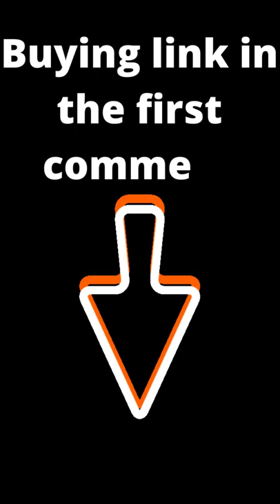bottle opener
USA bottle opener

bottle opener - bottle opener k bawajood hath se bottle kholne ki koshish😂|| vlog no 16!!
v-rod bottle openers we use:... this stainless steel automatic bottle opener quickly opens all of your favorite bottled drinks.  this video show my process of turning scraps into a bottle opener that hangs on the refrigerator and catches your bottlecaps for you...
 browse all kinds of bottle openers from knifecenter here: ..

7 cool ways to open a bottle (tricks with opener). basic wine opener - how to open a standard wine bottle. 21 ways how to open a beer bottle without a bottle opener.